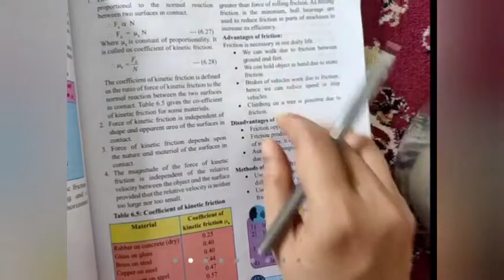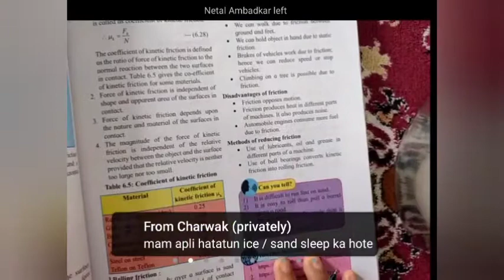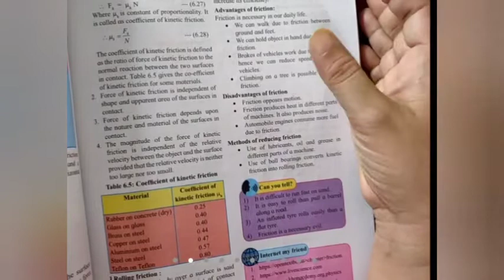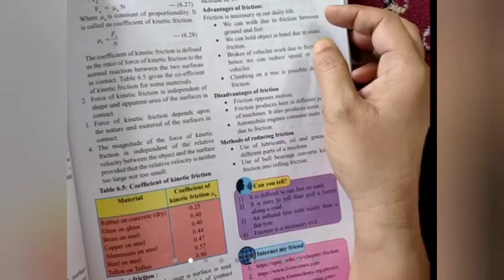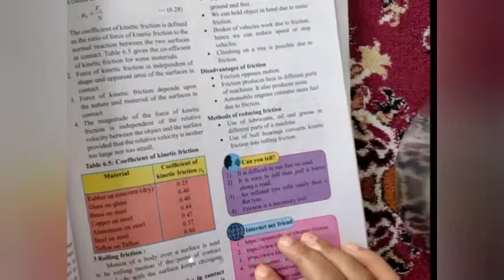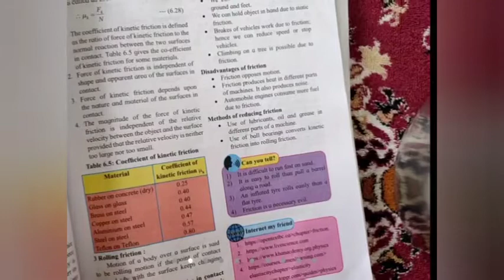lect 6 ll class 11 ll mechanical properties of solid ll friction